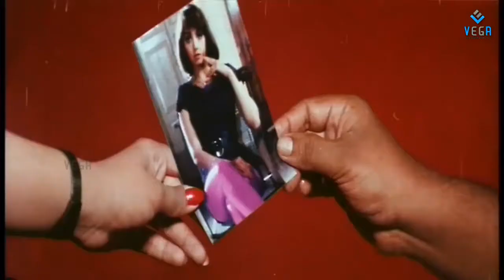Police Police Movie Part -5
Watch Police Police Movie Parts